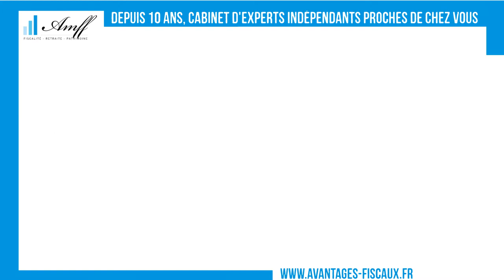Anticiper sa retraite